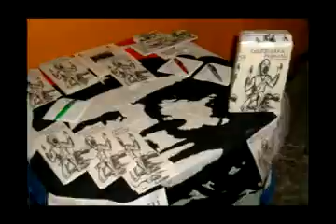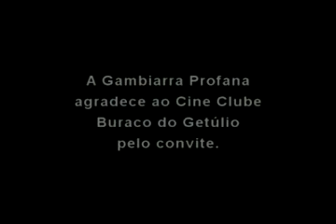A Gambiarra Profana no Cine Clube Buraco do Getúlio em Nova Iguaçu RJ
A Gambiarra Profana no Cine Clube Buraco do Getúlio em Nova Iguaçu RJ tendo como homenageado Sergio Sampaio com a música Labirintos Negros